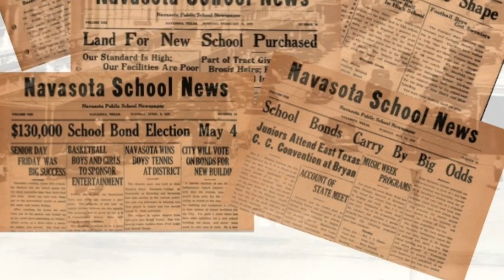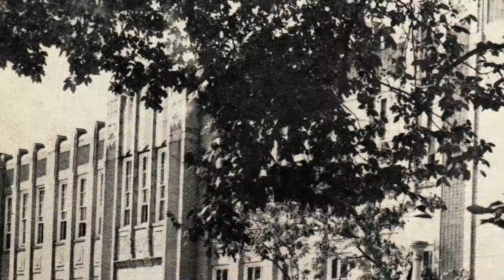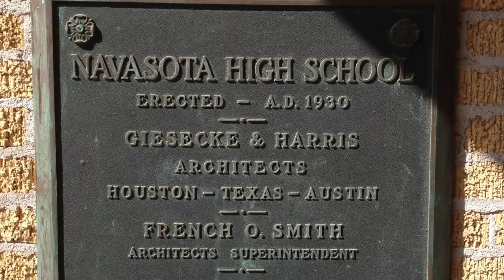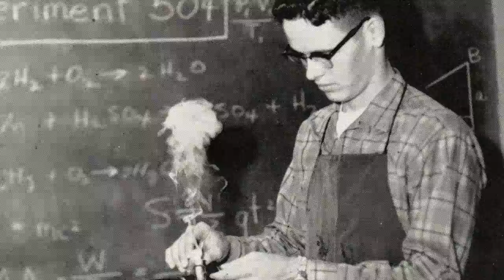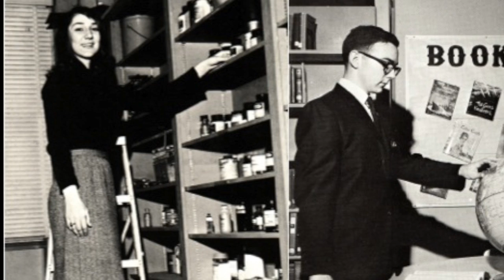The 1930 Navasota High School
A dedication to NHS and education.